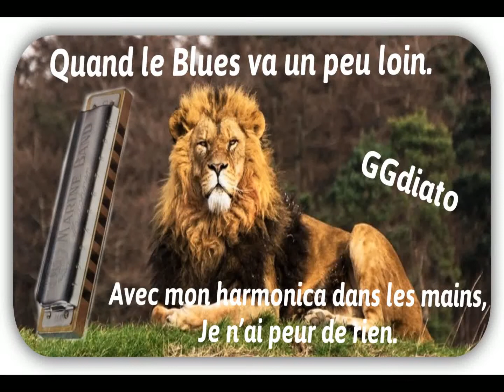Peur de rien - JJ GOLDMAN par GGdiato à l'harmonica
Bonne écoute !
Merci à vous.
GGdiato

Peur de rien blues est une chanson de Jean-Jacques Goldman, sorti en single en 1989. À l'origine, la chanson est parue sur le double album studio Entre gris clair et gris foncé, paru en 1987, puis fut publié en single dans une version live, extrait de l'album Traces.

Entré au Top 50 le 27 mai 1989, Peur de rien blues y reste durant dix semaines consécutives, dont une à la 17e place, son meilleur positionnement dans le classement, à la troisième semaine1.

Les importants solos de guitare qui jalonnent le morceau sont joués par Jean-Jacques Goldman et Michael Jones, aussi bien pour l'album que lors des concerts2.